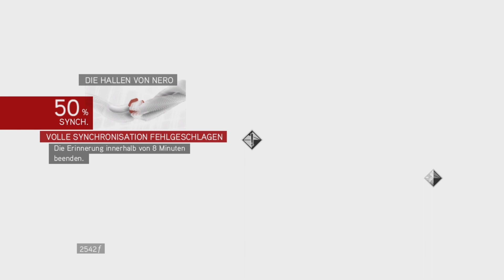Let's Play Assassin's Creed Brotherhood Part 03 Sie haben denn Apfel!!!!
Assassin’s Creed: Brotherhood ist ein 2010 erschienenes Videospiel von Ubisoft. Es ist der direkte Nachfolger von Assassin’s Creed II und die insgesamt dritte Auflage der Assassin’s-Creed-Reihe. Es führt die im zweiten Teil begonnene Geschichte um Ezio Auditore da Firenze zur Zeit der Renaissance sowie die die gesamte Reihe umspannende Geschichte um Desmond Miles in der Gegenwart fort.